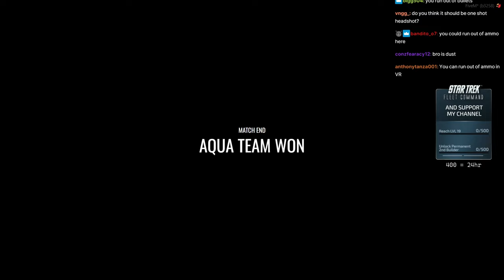Peanut Joins a 4v4 Lobby of Arena Warriors | Prodigy 2.0